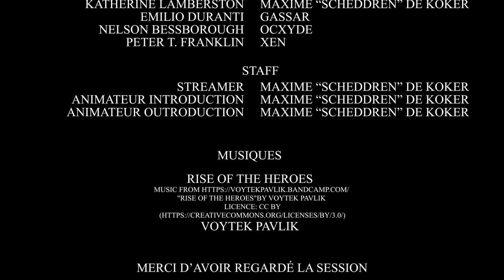L'Appel de Cthulhu le jeu de rôle : Terreur sur l'Orient Express - épisode 13 | HIGHLIGHTS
Bienvenue sur notre petite rediff Twitch du Samedi. Ce soir nous étions sur "Terreur sur l'Orient Express".  La lecture du journal du Professeur Smith se poursuit. Ses amis, Professeur Worth, Kasim Polat, Georges Banks et le Capitaine Barrington, continu leur voyage vers Constantinople. Ils viennent enfin d'arriver à Constantinoples. Mais le fils du professeur Demir a été enlevé par les hommes de Menkaph. Ils doivent se rendre demain a minuit sur les quais pour faire un échange. Le petit contre les Fez et le livre des murmures. Avant cela ils decident de trouver des infos pour finir de le traduire et pourquoi pas trouver ou se cache Menkaph. Y arriveront t'ils? En tout cas une chose est sûre c'est qu'on approche du dénouement de cette histoire.

Une vidéo proposée par Scheddren
Habillage graphique de la chaîne : Maxime De koker
Stream organisé par Scheddren
Introduction et outroduction animée par Maxime De Koker

Liens des collaborateurs de LaPetitePauseJDR :
Maxime De Koker :